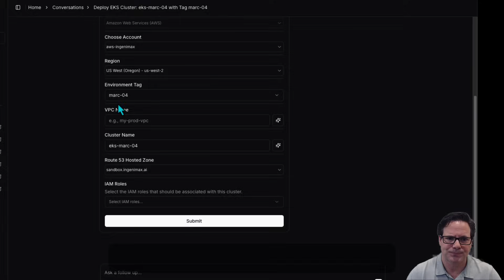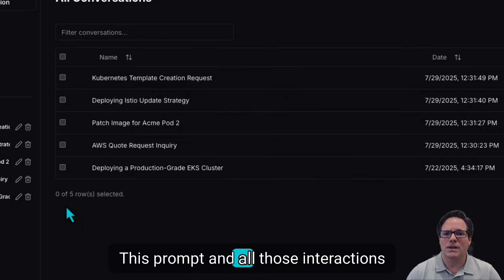StarOps Dev Tour - One-Shot Prompt for EKS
What if you could spin up a full EKS cluster with just one natural language prompt? I'm Marc from the Ingenimax team, let me show you how StarOps makes that possible in minutes.

Meet StarOps,  the Developer tool that aims to take all of the tedious, error-prone work out of cloud-native development.